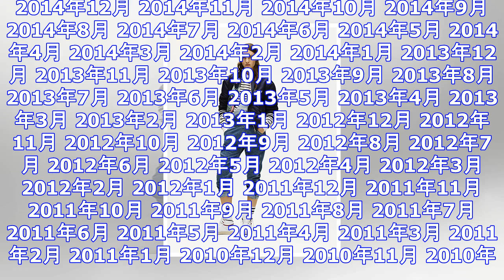Tommy hilfigerのtommy jeansが、レギュラーコレクションに仲間入り！ ｜ ガジェット通信 getnews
DATE:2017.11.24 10:00 HARAJUKU KAWAii!! STYLE ガジェット通信 GetNewsを≫ @getnewsfeedさんをフォロー 「トミー ヒルフィガー（TOMM...